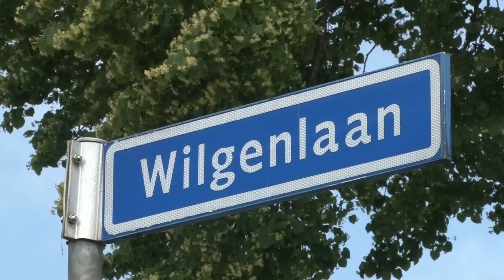Wildervank - Bejaarde vrouw met auto in vijver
Wildervank - Een 88-jarige automobiliste uit Veendam is dinsdagmiddag met haar auto in een vijver gereden. Het ongeval vond plaats aan de Wilgenlaan in Wildervank. De bestuurster wilde bij een woning wegrijden en zette de versnelling per ongeluk in de achteruit. Toen ze het gaspedaal indrukte schoot de auto achteruit de vijver in. Omstanders wisten de Veendamse uit haar voertuig te krijgen. Ambulancemedewerkers hebben de bejaarde vrouw gecontroleerd. Ze hield aan het incident geen verwondingen over.